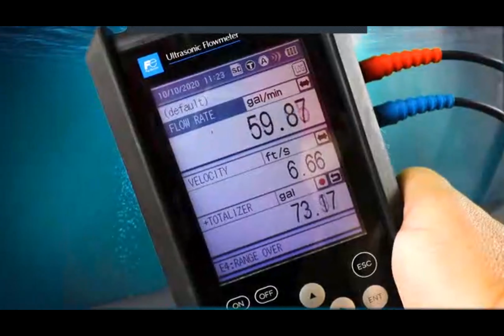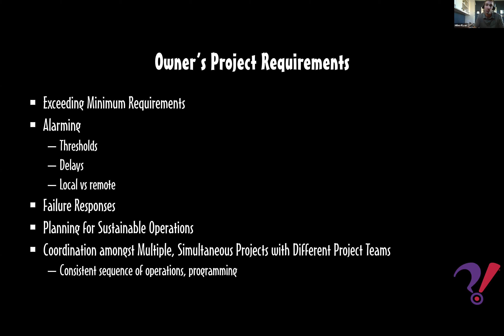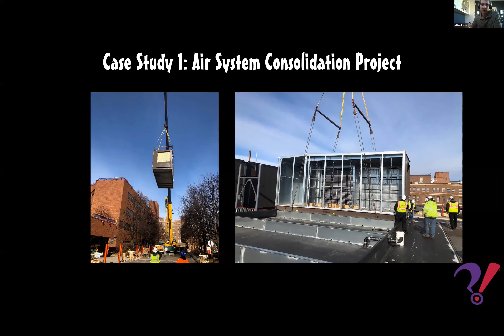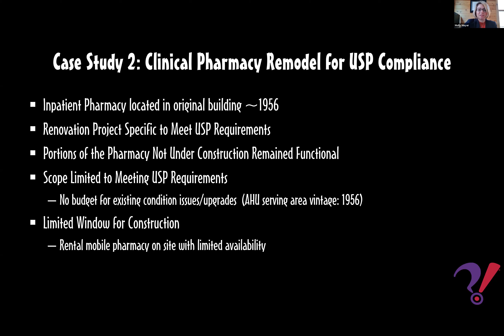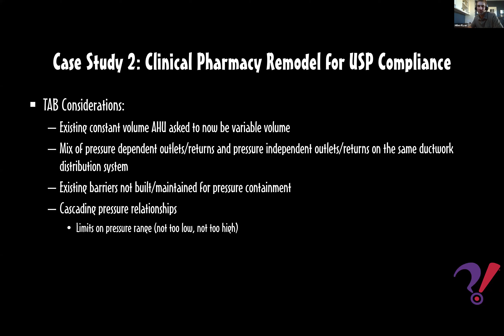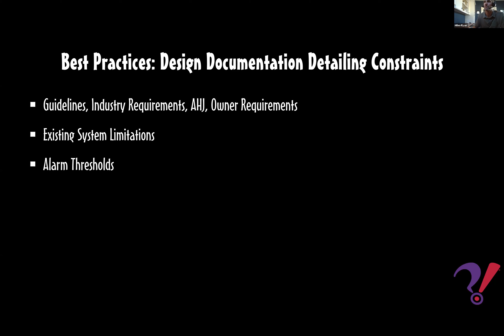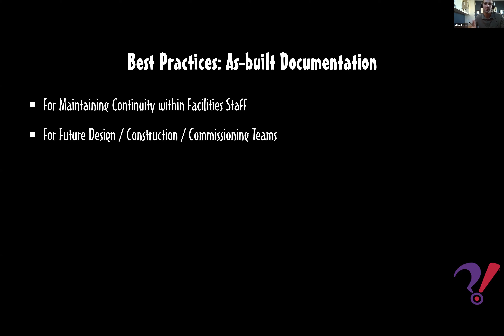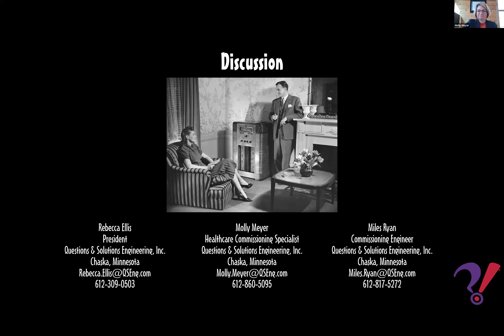2020 Annual Meeting Webinar: Hospital Air Balancing Planning & Coordination Case Studies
AABC Virtual Annual Meeting
Day 6
1:00 pm – 2:00 pm:

Hospital Air Balancing Planning & Coordination Case Studies
Rebecca Ellis, P.E., CxA, Questions & Solutions Engineering
Miles Ryan, Questions & Solutions Engineering
Molly Meyer, Questions & Solutions Engineering

The required sophistication of air systems in a healthcare setting and the process of working in existing hospitals present many obstacles to the TAB process. The case studies presented highlight how to anticipate such obstacles as well as clearly outline the constraints the team must work with to achieve success.

Learning Objectives:

* Identify the common challenges to the TAB process that existing hospitals present.
* Explain the reason for an existing conditions assessment prior to a project design.
* List the benefits of the TAB contractor performing a design review.
* Describe the items to be discussed at a TAB integration meeting.

This webinar was produced by the Associated Air Balance Council (AABC) to provide free AIA approved continuing education credit to members. To learn more about joining the leading association of certified independent Test & Balance Engineer (TBEs), and accessing more AIA approved trainings and webinars,

Save the date for CxEnergy 2021 on April 20-23, Dallas/Ft. Worth, TX. for additional information.